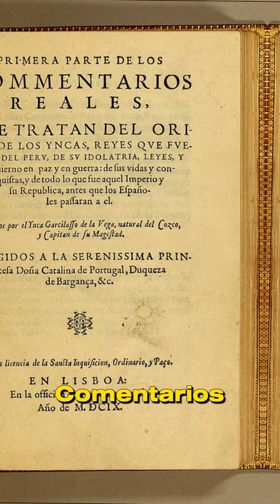INCA GARCILASO: Mestizaje y Renacimiento en la Conquista⭐aulamedia Historia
El Inca Garcilaso de la Vega, figura emblemática del mestizaje hispanoamericano, fusiona en su legado cultural el humanismo renacentista. Su obra cumbre, "Comentarios Reales de los Incas" (1609), se erige como un testimonio crucial en el contexto de la conquista y colonización de América. Su narrativa refleja la complejidad y conflicto inherentes a la intersección de culturas, ofreciendo una visión única de la historia. A través de esta obra, Garcilaso no solo documenta la grandeza de los Incas, sino también las tensiones políticas y culturales de su época, consolidando su posición como uno de los grandes clásicos de la cultura hispanoamericana.
📜 Bienvenido a aulamedia
Hola Comunidad, en este canal de historia, exploramos el fascinante mundo del conocimiento y la educación. Después de disfrutar de nuestros videos, te invitamos a responder nuestra encuesta para evaluar lo que has aprendido. ¡Tu opinión es importante para nosotros! Accede a la encuesta aquí 👇
📚 Nuestro contenido abarca temas de educación, cultura, historiaDelPerú, historiaUniversal, y educaciónCivica. También compartimos y podcasts educativos para enriquecer tu experiencia de aprendizaje.
👍 ¡SÍGUENOS AQUÍ! 👍
🎶 CRÉDITOS 🎶
📽️ Algunos de nuestros videos destacados:
¡Acompáñanos en este apasionante viaje de aprendizaje a través de la historia y la cultura! ¡Te esperamos en cada nuevo video!